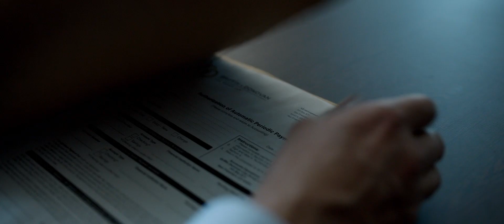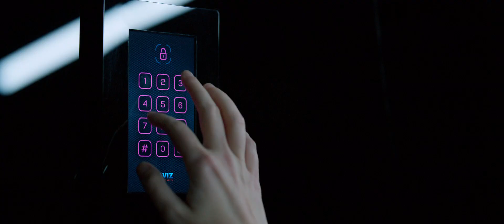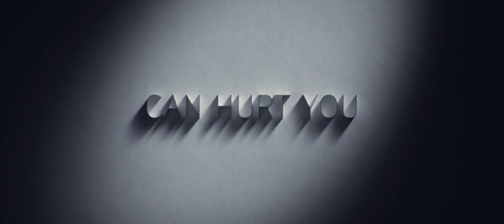The Invisible Man (2020) Official HD Trailer [1080p]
Korte inhoud: Cecilia zit gevangen in een relatie met een gewelddadige en controlerende wetenschapper. Op een nacht ontvlucht ze haar vriend en weet ze zich, met behulp van haar zus en vriend, te verstoppen. Wanneer haar ex zich van het leven berooft denkt ze haar leven eindelijk te kunnen verder zetten. Tot haar verstand op de proef wordt gesteld wanneer zich een reeks bizarre gebeurtenissen voordoet en de levens van haar naasten in gevaar zijn.

© Sony Pictures Releasing Belgium / Universal Pictures